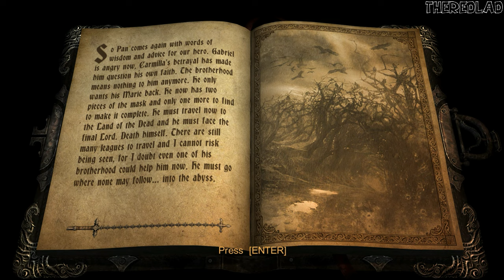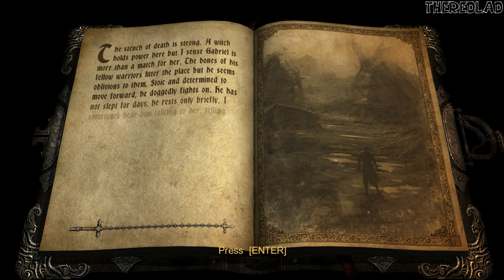Castlevania: Lords of Shadow (Gameplay) The Old Witch Baba Yaga [Chapter 9] - No Commentary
Chapter 9 : The Old Witch Baba Yaga
[No Commentary]

"Castlevania: Lords of Shadow" is an action-adventure video game that serves as a reboot of the long-running Castlevania series. Set in a gothic fantasy world, the game follows Gabriel Belmont, a member of the Brotherhood of Light, on his quest to defeat the Lords of Shadow and save the world from darkness.

The story begins with Gabriel embarking on a journey to resurrect his deceased wife, Marie, who was killed by supernatural forces. Gabriel seeks the help of the ancient order known as the Brotherhood of Light, who possess the knowledge and power to challenge the evil that plagues the land. Guided by Zobek, a former member of the Brotherhood, Gabriel sets out on his mission.

As Gabriel progresses through the game, he encounters various creatures and puzzles, exploring diverse landscapes, from dark forests to towering castles. Along the way, he gains new abilities and weapons, enhancing his combat prowess. Gabriel's primary weapon is the Combat Cross, a versatile whip-like weapon that can be upgraded and used for both close-quarters combat and puzzle-solving.

Gabriel's journey leads him to confront the Lords of Shadow, powerful beings that hold dominion over the land and wield dark magic. These include the vampires Carmilla and Cornell, the werewolf-like creature Baba Yaga, the titan-like creature Golem, and the necromancer Nergal. Each lord poses a significant threat and guards a piece of the powerful God Mask.

As Gabriel battles the Lords of Shadow, he uncovers the truth about his lineage and the nature of his powers. He learns that he is the son of the fallen angel, Pan, and that his true destiny is to become the vessel for the entity known as the Forgotten One. The Forgotten One seeks to merge the realms of light and darkness, bringing about the apocalypse.

With the help of Zobek and other allies, Gabriel ventures deep into the heart of darkness, facing challenging trials and overcoming his inner demons. He eventually confronts the Forgotten One, engaging in a climactic battle to prevent the apocalypse and save humanity. Gabriel's unwavering determination and sacrifice enable him to defeat the Forgotten One and restore balance to the world.

In the game's conclusion, Gabriel is revealed to be the legendary vampire hunter, Dracula. The story sets the stage for future entries in the Castlevania series, exploring the complex and tragic history of Dracula and his eternal conflict with the forces of darkness.